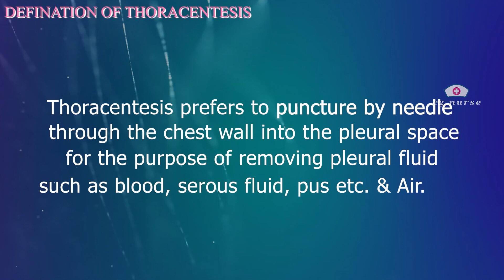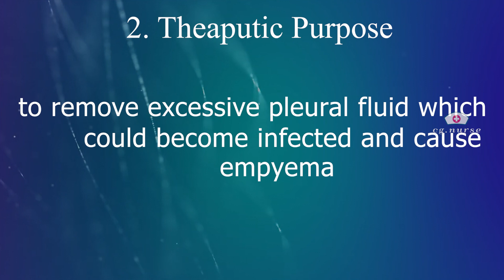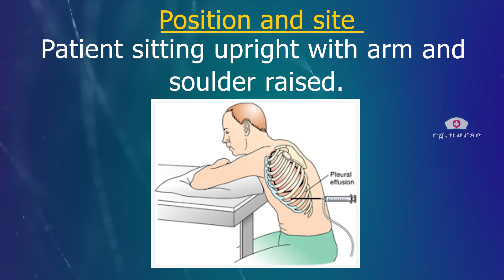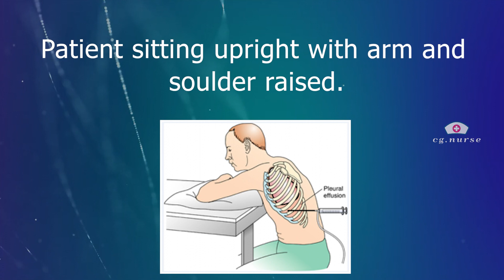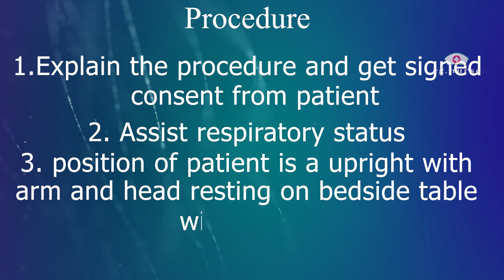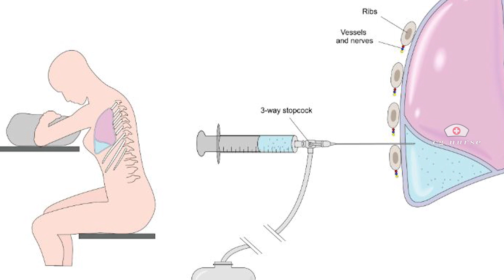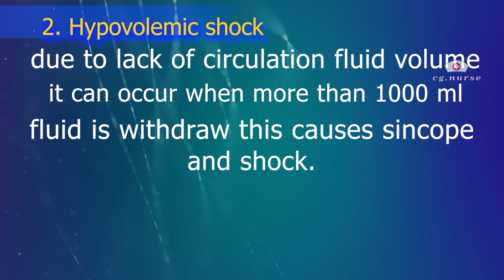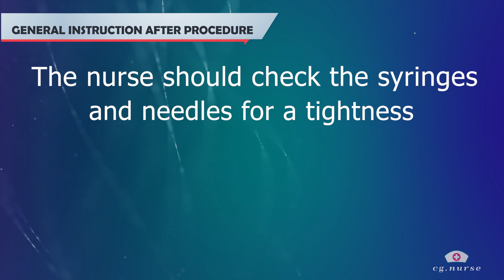Thoracentesis || Hindi Nursing Study || cg Nurse